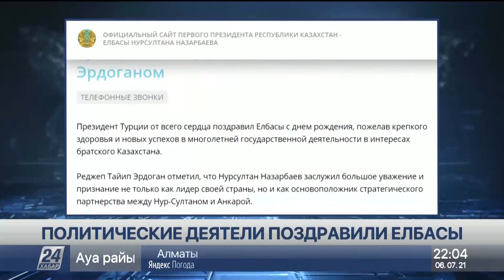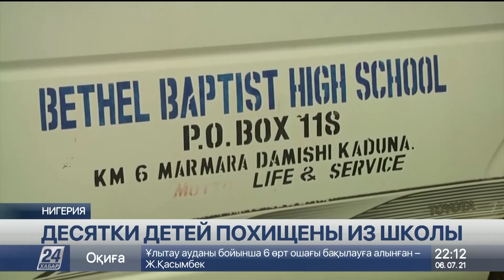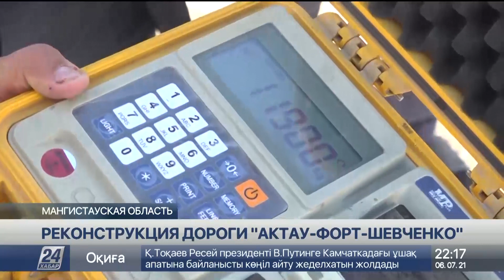Выпуск новостей 22:00 от 06.07.2021